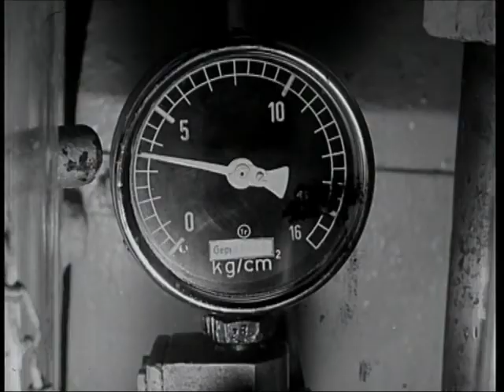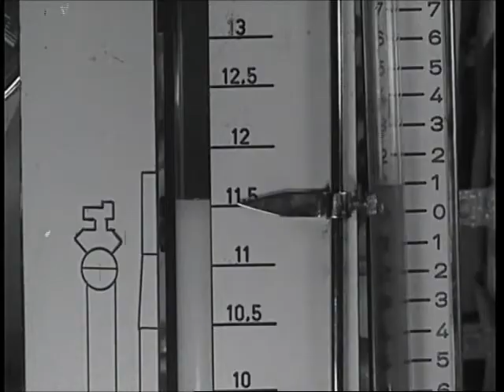U-Hai auf See - Ausschnitte aus einem Bundeswehrfilm (1965/66)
Ausschnitte aus einem wahrscheinlich nicht komplett erhaltenen Bundeswehrfilm mit dem Titel "Auf Tauchstation". Der Streifen begleitet das 1966 gesunkene Schulboot "U-Hai" (S-170) beim Auslaufen und bei Vorbereitungen zu einem Tauchmanöver in der Neustädter Bucht. Der Film ist mutmaßlich zwischen 1965 und 1966 entstanden. Die erste Einstellung eines auftauchenden U-Boots zeigt übrigens U-Hecht (S-171), das Schwesterboot von U-Hai.